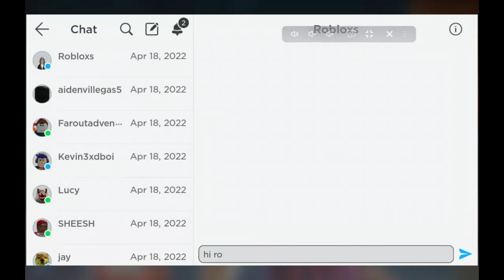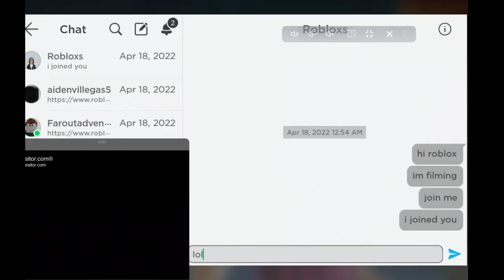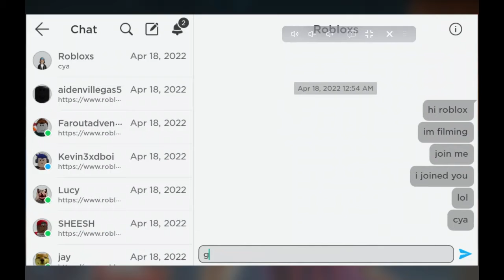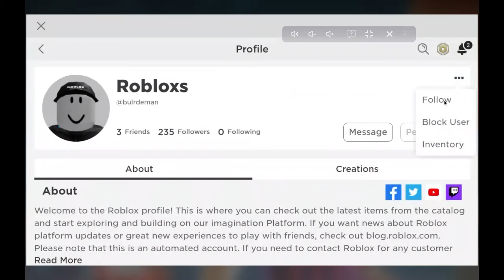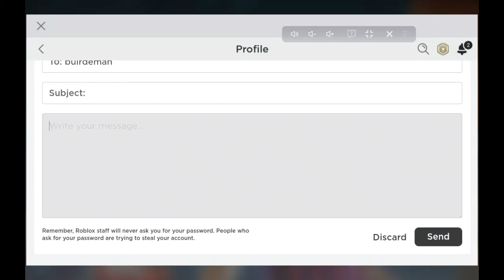So I Joined Roblox's game!!!!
Nintendo switch Friend code: SW-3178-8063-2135 Twitch Profile
Class code: cxe3ufs link to google classroom discord server
My Other Server: Minecraft Server My Discord Server my minecraft server Nintendo switch Friend code: SW-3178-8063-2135 Twitch Profile discord server Goodbye YouTube. My Kahoot My Friends Kahoot Goodbye YouTube. link to blooket 1v1.lol My channel My Profile Tubers93's Profile UseStarCode's Profile Subscribe or Unsubscribe to my secret channel Subscribe or Unsubscribe to my other channel